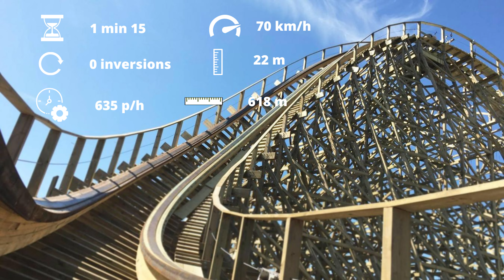Heidi The Ride (GCI) Onride 4K Plopsaland - First Row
Voici mon Onride du Wooden coaster Heide The Ride du constructeur GCI.